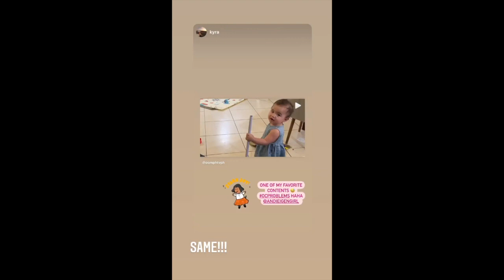ANDI EIGENMANN WITH BABY LILO